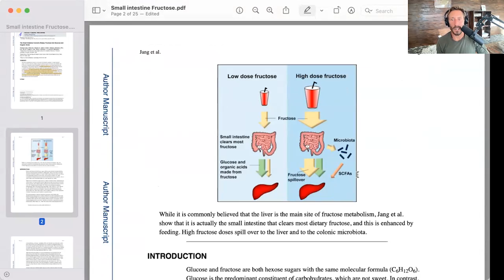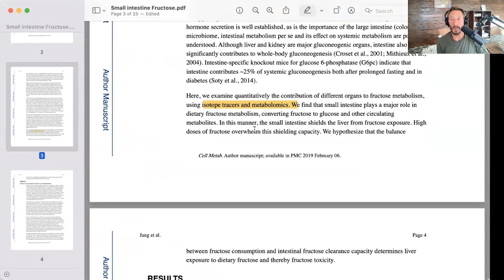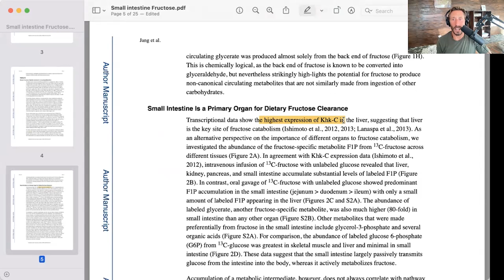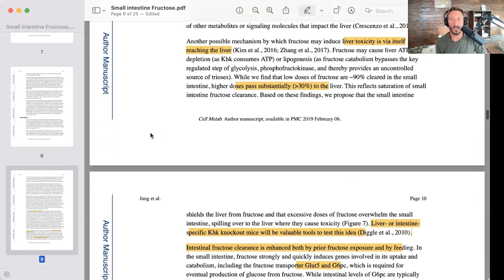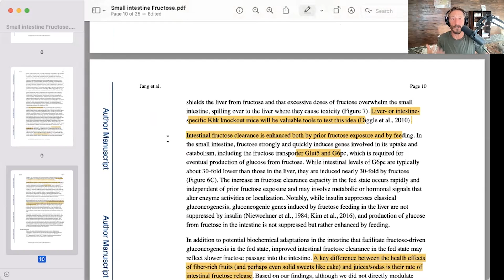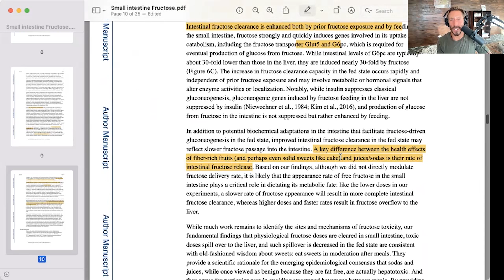Stop fearing fructose from fruit and honey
Paul explains how fructose metabolizes in the body and explains the difference between processed fructose and fructose from fruit and honey. He also speaks about his thoughts on fiber.